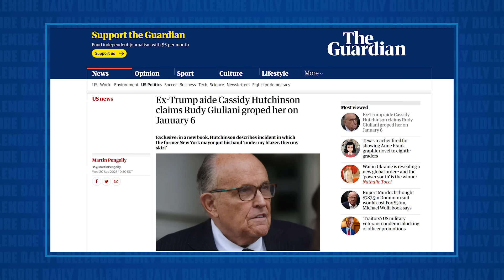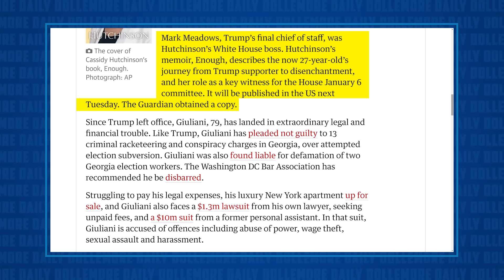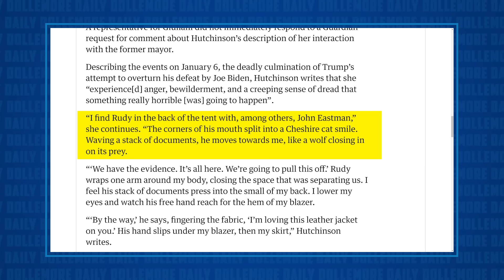BREAKING ALLEGATIONS: Cassidy Hutchinson was GROPED BY RUDY GIULIANI as John Eastman Watched!!!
Jesse talks about the breaking allegation made by January 6th witness Cassidy Hutchinson, who claims that Rudy Giuliani groped her on January 6th while insurrection plotter John Eastman watched!